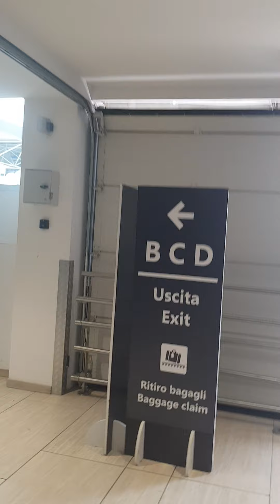Desembarque rio xRoma